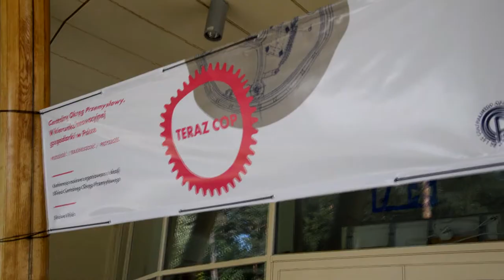80 lat COP Radio Rzeszów w Stalowej Woli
W Stalowej Woli rozpoczyna się dzisiaj (8.09) Ogólnopolski Finał Obchodów 80. rocznicy powstania Centralnego Okręgu Przemysłowego. Patronat honorowy nad jubileuszem objął Prezydent RP Andrzej Duda.

COP był jednym z największych przedsięwzięć ekonomicznych II Rzeczypospolitej. Jako ośrodek przemysłu ciężkiego został zbudowany w południowo-centralnych dzielnicach Polski w latach 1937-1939. W jego skład weszło ponad 90 miast i miasteczek położonych na terenie dzisiejszych województw: podkarpackiego, świętokrzyskiego, lubelskiego, małopolskiego, mazowieckiego i łódzkiego. Niektóre miasta powstały od podstaw, np. Stalowa Wola, Nowa Dęba, czy Kraśnik Fabryczny.